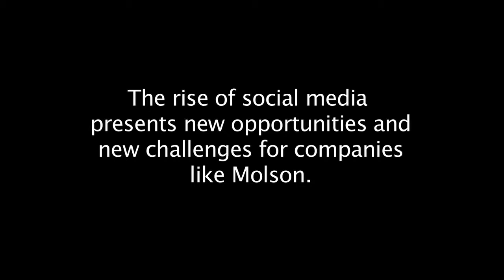The Message In The Bottle - The Brewer - "Social Media"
Social media presents new challenges that have to be managed and discussed which adds pressure on Molson Coors to be more transparent about their social responsibilities.

Q:  How is social media changing and challenging corporations and their marketing strategy?  How successful is Molson in creating a conversation on responsible choices with alcohol through social media?  Any idea of other approaches?